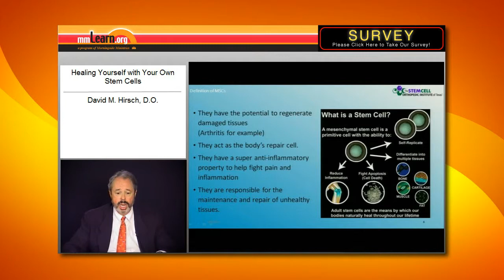Healing Yourself With Your Own Stem Cells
Stem Cell Injections offer an untapped potential to manage pain naturally as well as rebuild cartilage and collagen which regenerate damaged tissues, assists with repair processes, and offers alternatives to costly and risky surgeries.
MSC’s (Mesenchymal Stem Cells) and PRP (Platelet Rich Plasma can be used in the treatment of Osteoarthritis , Rotator Cuff Tears,  Meniscal Tears, Tendinopathies, and  Spine Degenerative Disc Disease and more.